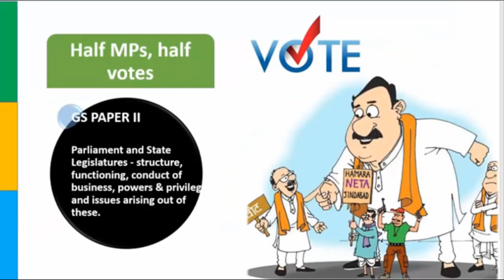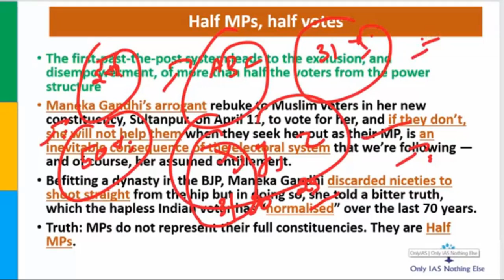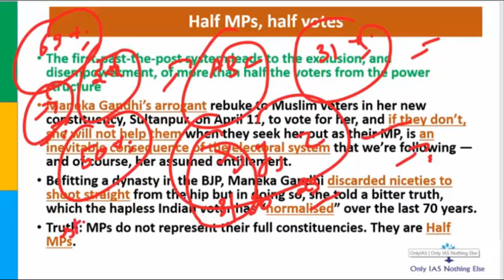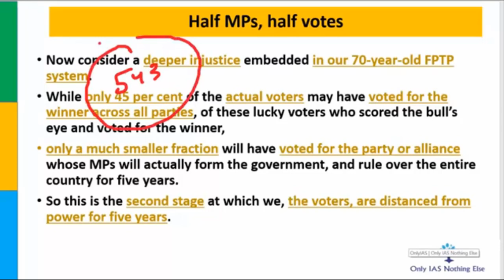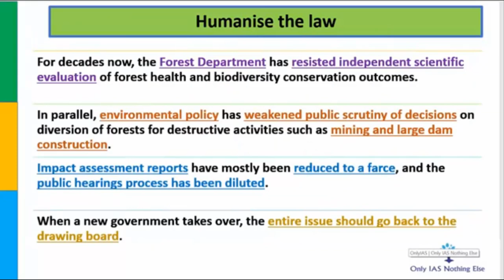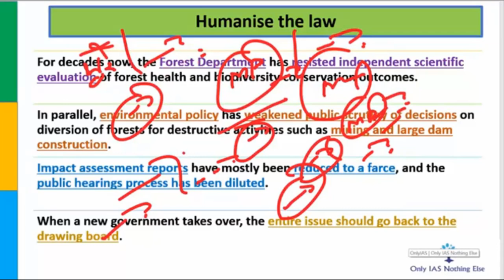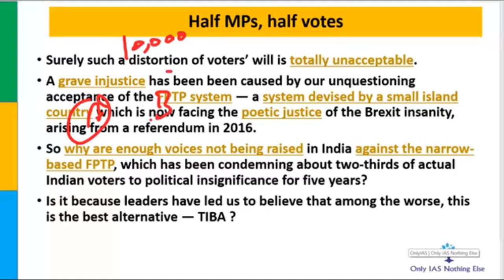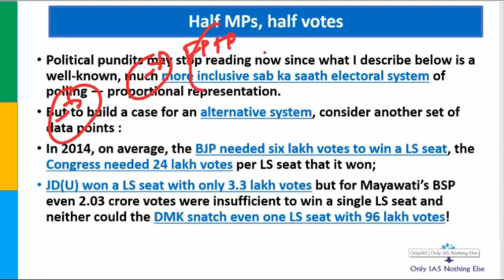The First Past The Post System 20 April